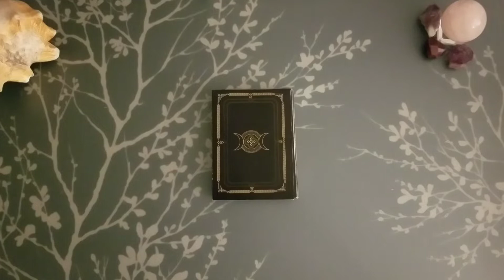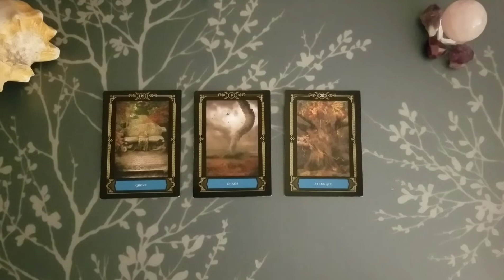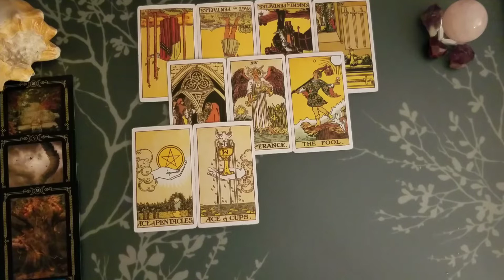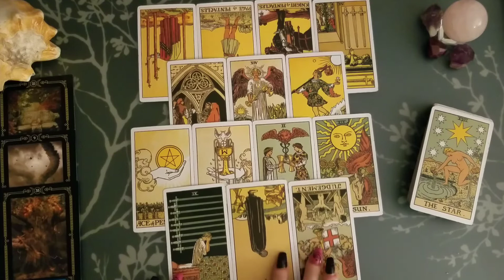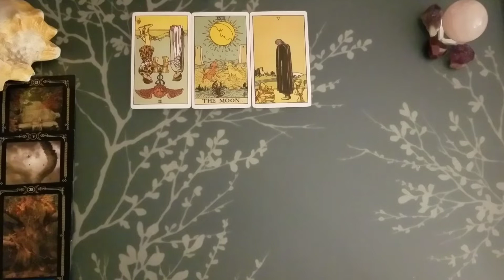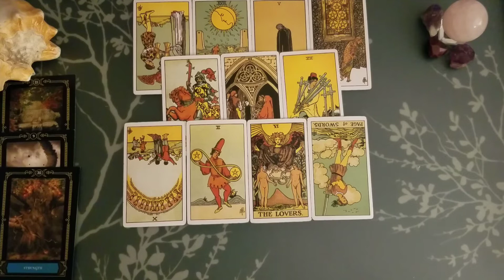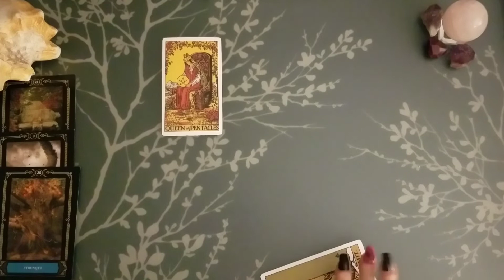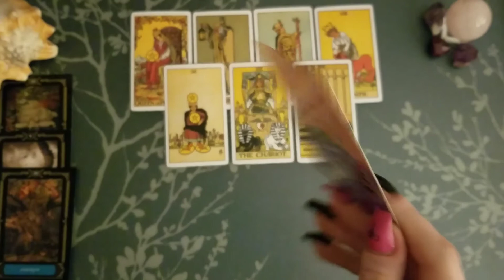♒ Aquarius | I Spy.. 🔍Tarot 📚 | Commitment issues | March